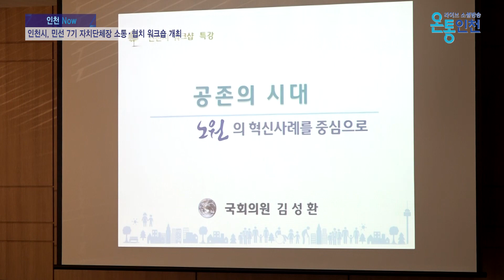인천시, 민선 7기 자치단체장 소통‧협치 워크숍 개최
인천시가 지난 10일 시청 공감회의실에서 민선 7기 자치단체장 소통․협치 워크숍을 개최했습니다.

이날 시장, 군수‧구청장은 창의적이고 혁신적인 일자리사업을 발굴하여 우리 시 대표 일자리사업으로 확산, 브랜드화 하고자 상생‧협력 특화 일자리사업 공동선언문을 체결하고 일자리 협치 강화를 꾀했는데요.

박남춘 시장은 “민선 7기는 시장의 상당한 권한을 시민 여러분께 돌려드리는 것에서부터 시작하여 시민이 직접 참여하고 주인이 되는 마을 자치시대를 만들어 진정한 주민 자치를 이루겠다”며 군수‧구청장의 협조를 당부했습니다.

또한, 더불어민주당 김성환 국회의원을 초청하여 과거 노원구청장 때의 진솔한 경험담을 통한 리더십 강의를 들었으며, 시장과 군수․구청장이 함께 허심탄회한 대화를 나눔으로써 진정 시민들을 위한 정책이 무엇인지를 고민하는 자리를 마련했는데요.

시 관계자는 “이번 워크숍을 계기로 시장님과 군수‧구청장님이 함께 소통과 협치를 통하여 상생협력 일자리 복지를 강화하여 인천의 가치를 키우고 시민의 자부심을 높이는 방안을 모색함으로써 시정 발전의 자리가 되었다”고 전했습니다.

온통인천 뉴스 최보슬입니다.